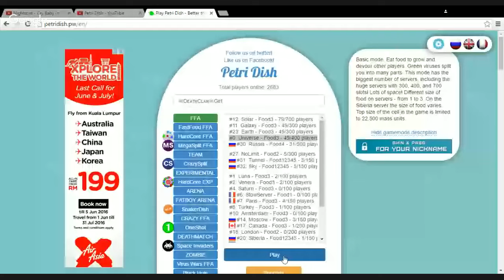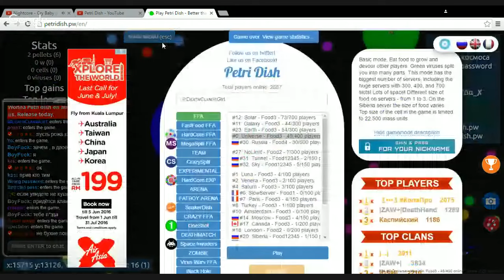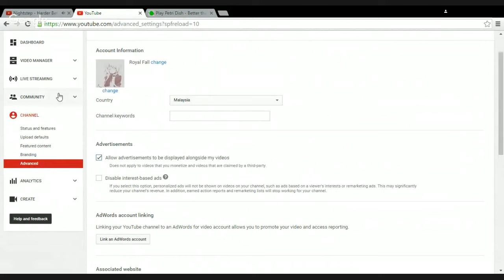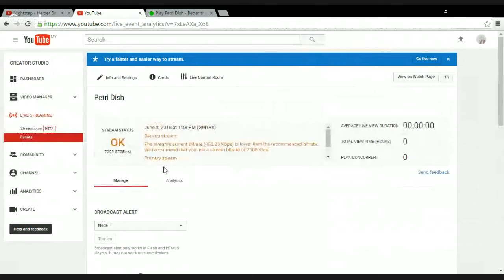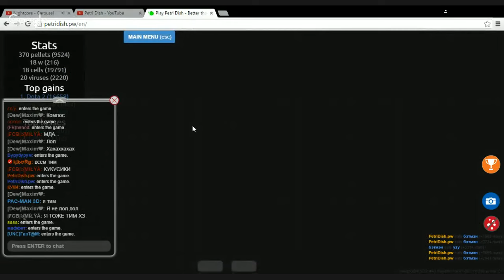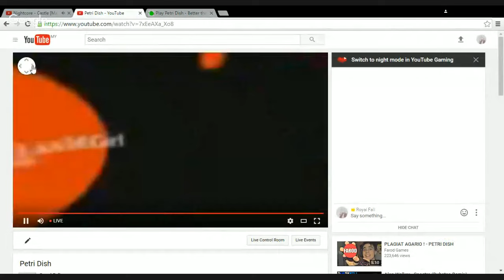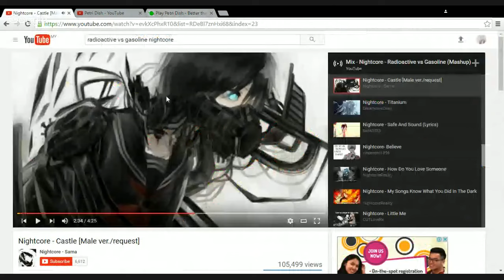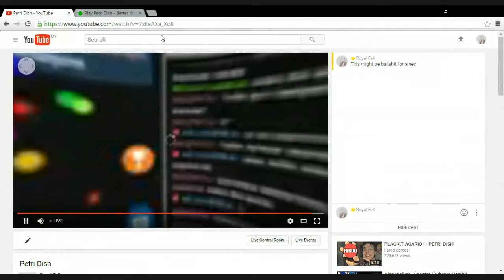Petri Dish 15 min (360)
facebook page: Anime Roleplay (just for fun)
-Leave a question and i'll answer n-n
-Ask anything go on anyways~
Game Playing Petri Dish
I'll try out a new part when i can ask my friends n_n''